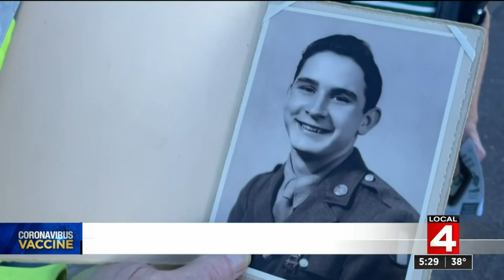Neighbors help 94-year-old WWII veteran get first dose of COVID vaccine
When we get older, we’d all be extremely luck to have neighbors like Bob and Debbie Geib. The Warren-based couple look after their 94-year-old neighbor, Eddie Peischl. They knew he didn’t have a computer or a cell phone to get signed up to get a vaccine, so they got to work to help their neighbor.